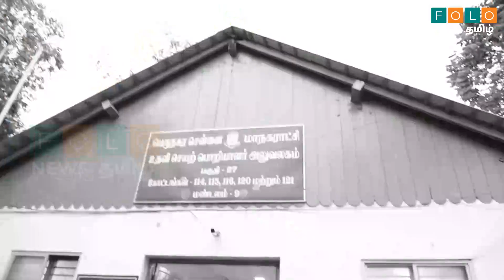சந்து பொந்தெல்லாம் சென்று மக்களுக்கு பணியாற்றும் Udhayanidhi Stalin | DMK | Folo News Tamil